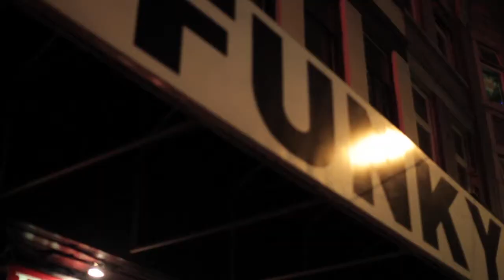1) Live Performance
A documentary on the importance of live music in Vancouver

Cameramen: Kelvin Leung & Stefan Dalen
Sound Engineer: Mohsen Yazdani
Lighting: Kelvin Leung, Mohsen Yazdani & Kyle Lien
Edited By: Amanda Osterman & Mohsen Yazdani

Iron Kingdom's Official Music Video portion (Voodoo Queen):
Director of Photography: Shawn Seifert
Focus Puller: Jesse Vance
Dolly Grip: Bob Glandon
Lighting Board Op: Dinuka Perera
Lighting Riggers: Chris Osterman, Scott Macdonald & Brian Pratt
SP/FX: Troy Waddell